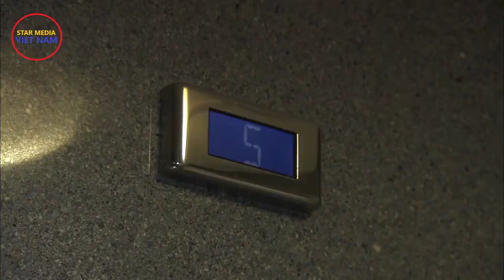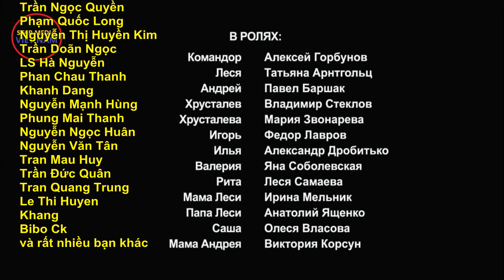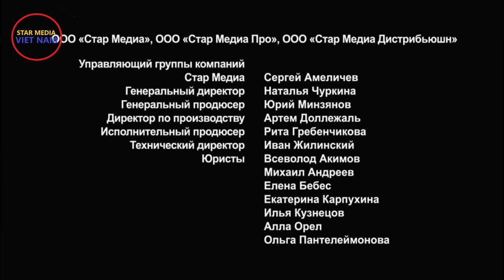Cỏ dưới tuyết - Tập 4 | Phim tâm lý xã hội (Star Media 2010)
Kênh Star Media Việt Nam:
Quản lý kênh: Dmitri Tran
Biên dịch và làm Vietsub: Anh van Huynh
"CỎ DƯỚI TUYẾT"  - chuyển thể điện ảnh dựa trên tiểu thuyết cùng tên của Vera Kolochkova. Một cô gái bình thường như bao phụ nữ khác đã vượt qua bảo tố của số phận, nhưng cô phải oằn mình trước gánh nặng cuộc đời để tồn tại như nhánh cỏ dưới tuyết...